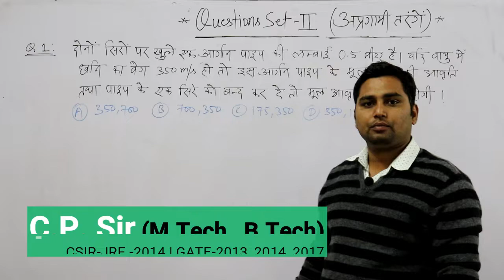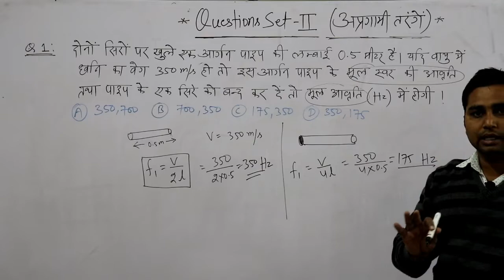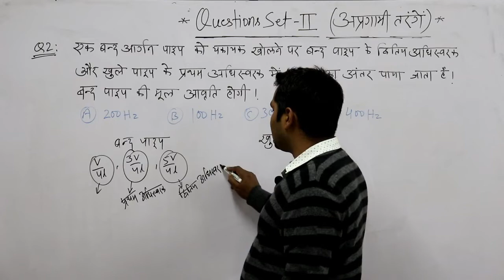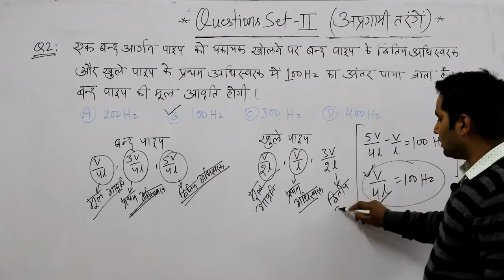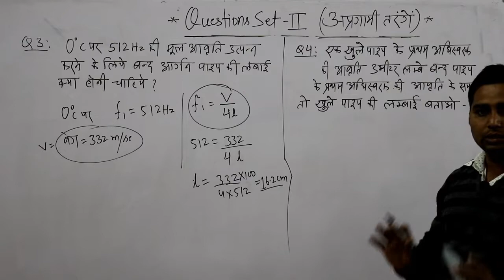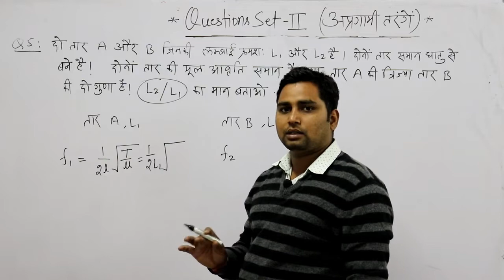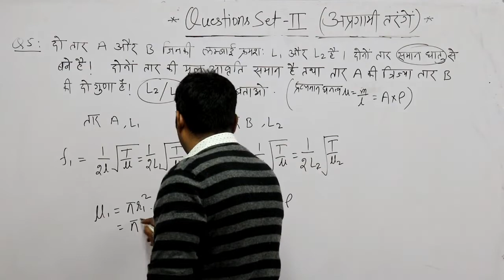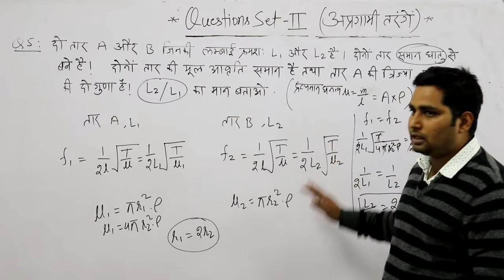Set-2 | Lab Assistant | by CP Sir